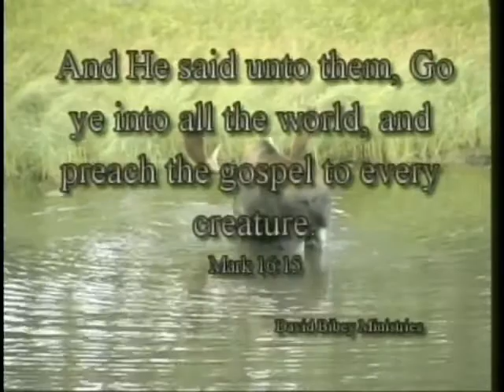David Bibey Ministries #792 part a.flv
David Bibey Preaching-Paul Preaches in a House